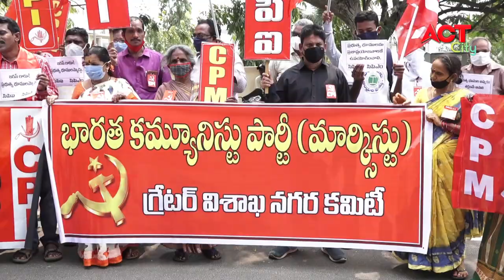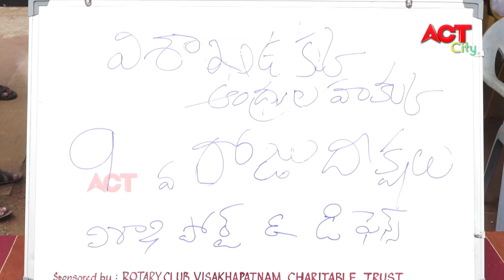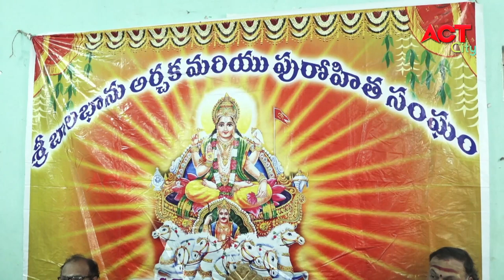EVENING ACT CITY VIZAG NEWS 10-04-2021